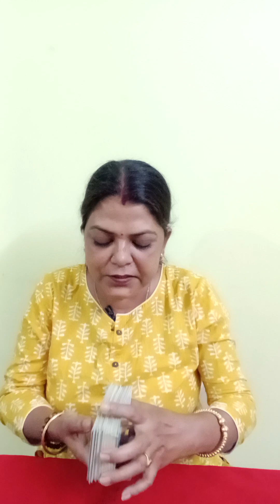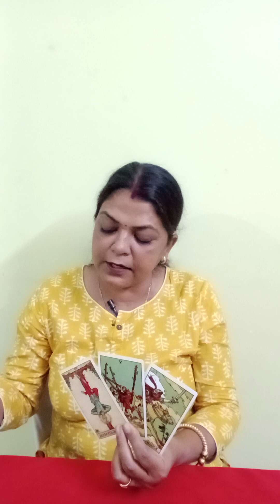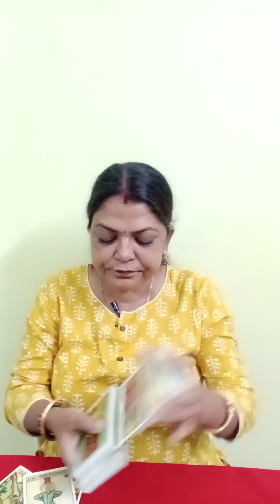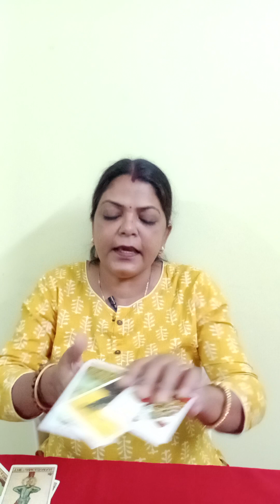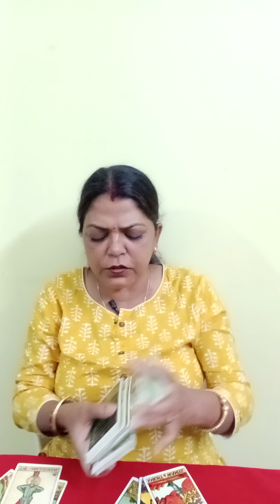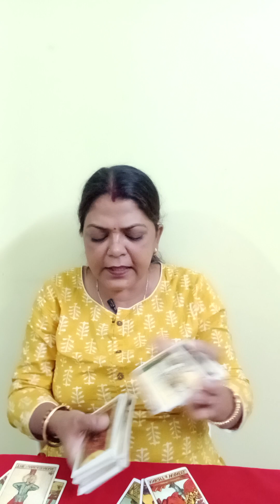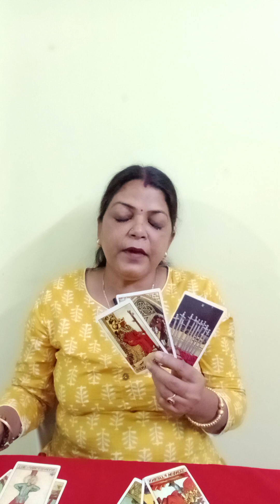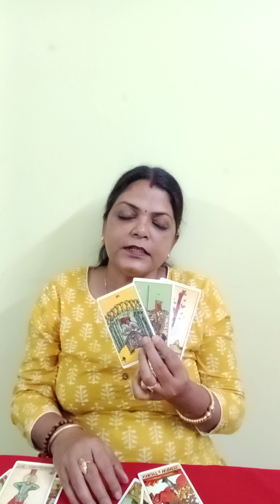LIBRA ♎ TULA RASHI तुला राशि ❤️ LOVE ENERGY CHECKING FOR 72 HOURS (@BALAJI7 )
LIBRA ♎ TULA RASHI तुला राशि ❤️LOVE ENERGY CHECKING FOR 72 HOURS AP KE PERSON KI CURRENT FEELINGS GENERAL TAROT PREDICTION (@BALAJI7 )